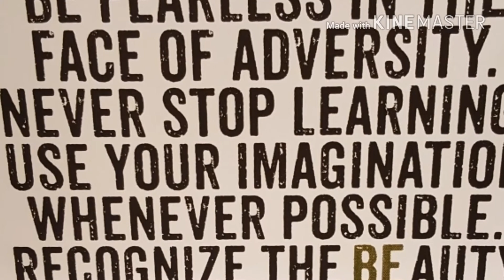Life Lessons.... never quit !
We never stop learning .unless we want to. Life is precious..and so is time ..life is afterall comprised of time. I'm not marking time with useless emotions nor relationships that are not progressive... let's live well!!